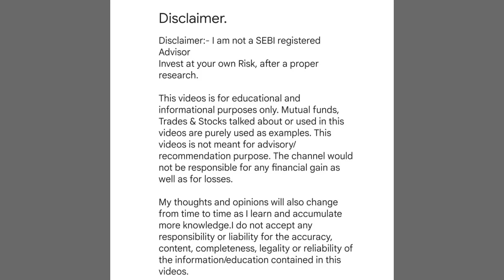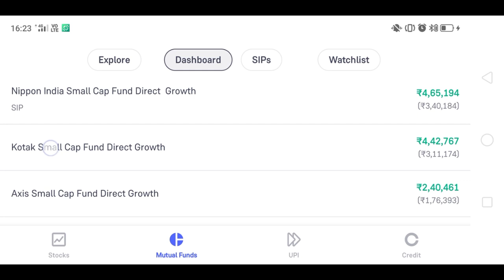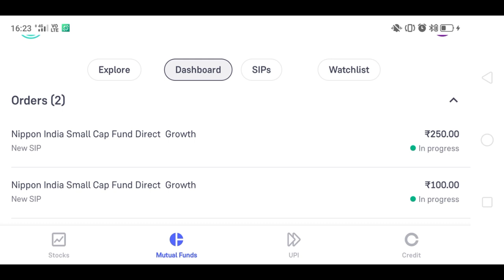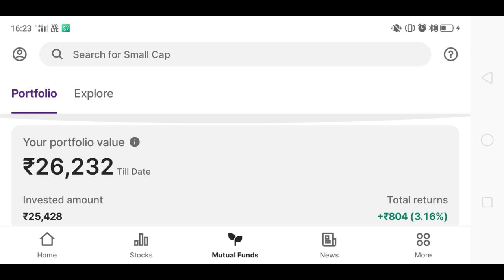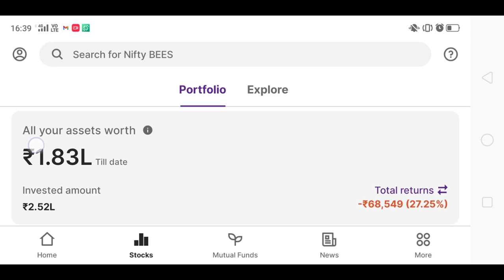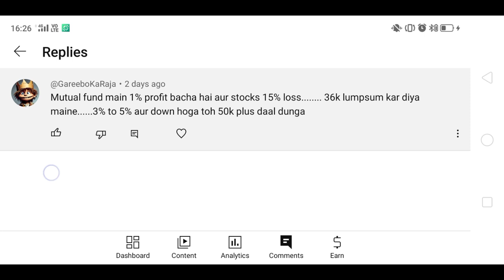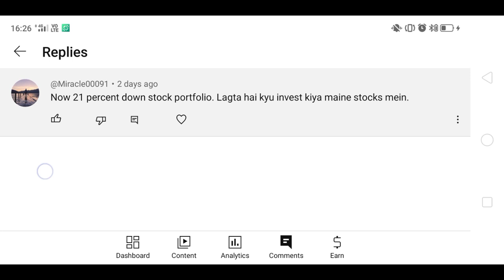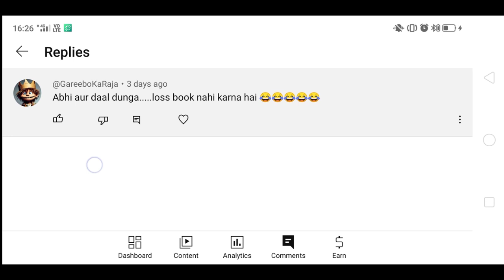MARKET KA MAHA TWIST! ₹1.49 Lakh Down,😱❌ Ab Kya?" | Mutual fund portfolio revealed